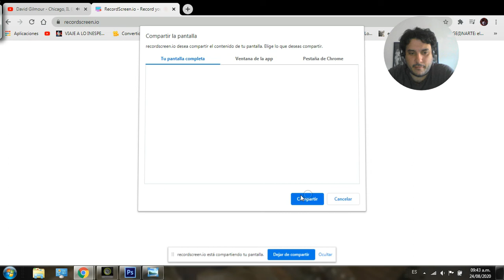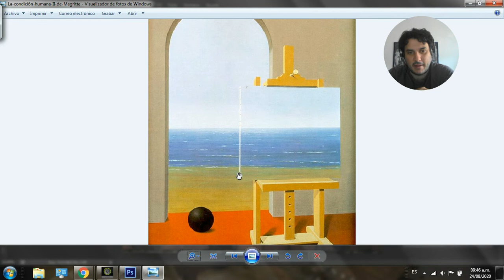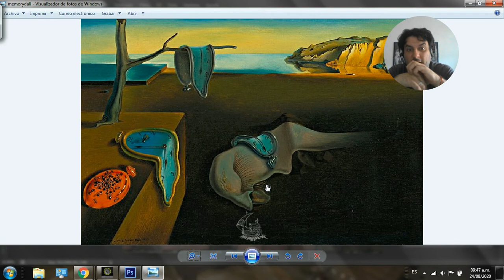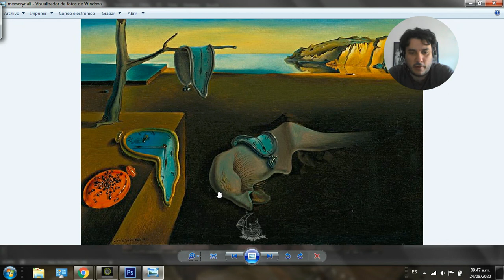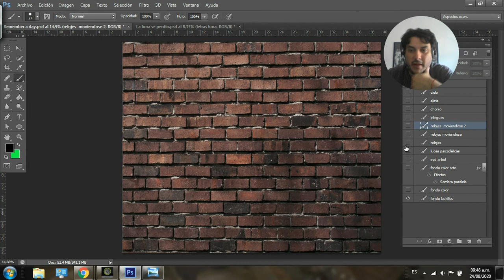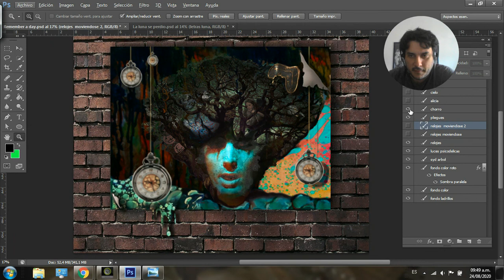Como hacer un collage surrealista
Trabajo para secundario